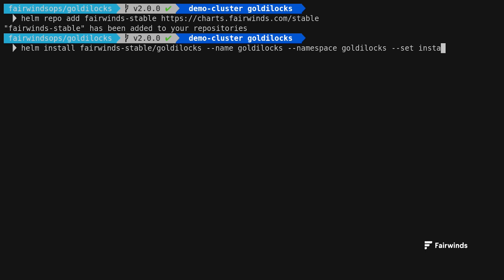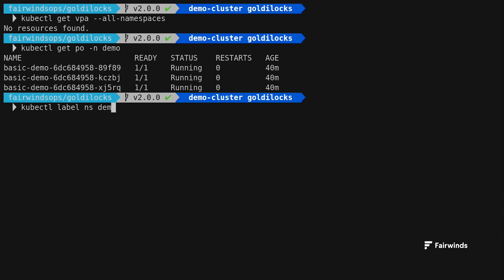Goldilocks | Fairwinds Open Source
In this tutorial Andy Suderman reviews a new open source tool from Fairwinds called Goldilocks. Goldilocks provides an easy way to manage and view vertical pod autoscaler recommendations for resource limits and requests in your Kubernetes deployments.

0:00 - Introduction
0:15 - Installation
0:57 - Implementation
1:14 - Goldilocks Dashboard